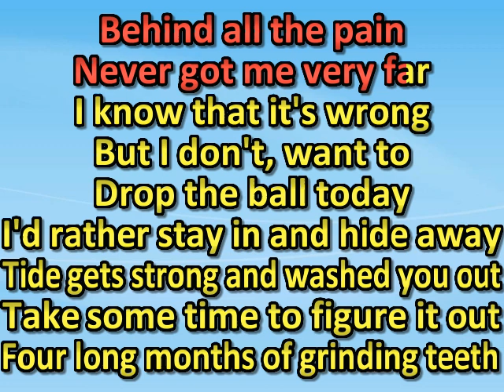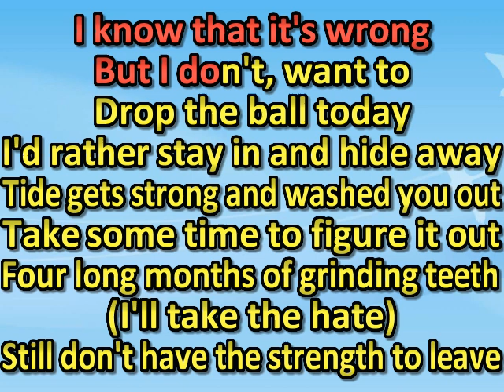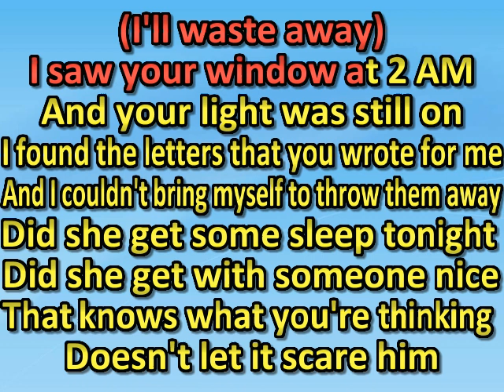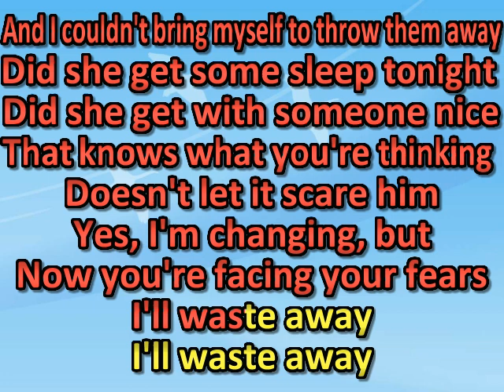The Backseat Lovers - Dugout (karaoke) (by request)